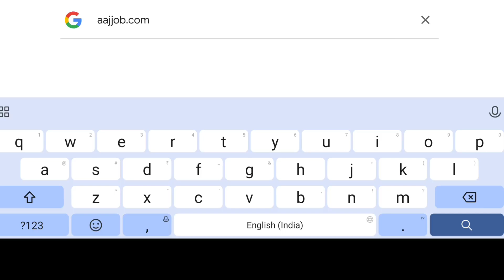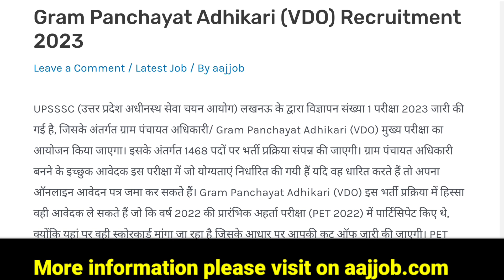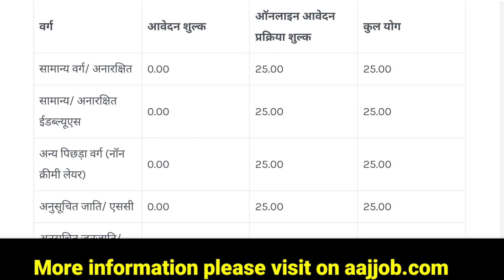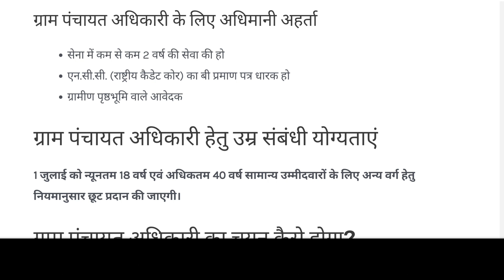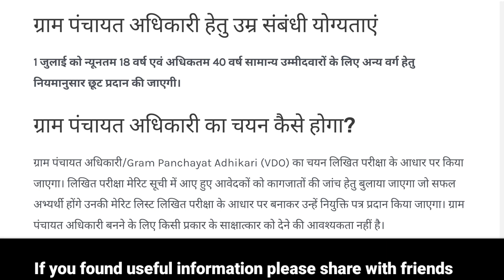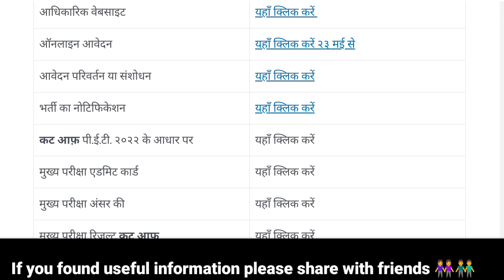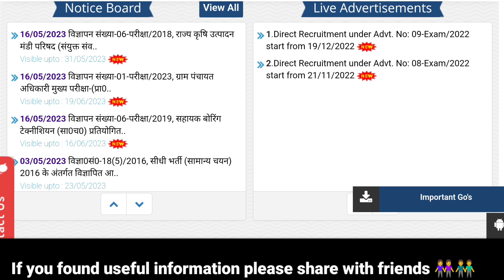जवान जेसीओ की बल्ले बल्ले सेवारत एवं रिटायर सभी बनों सीधे अधिकारी Gram Panchayat Adhikari Bharti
उत्तर प्रदेश अधीनस्थ सेवा चयन आयोग के द्वारा ग्राम पंचायत अधिकारी पद हेतु नोटिफिकेशन जारी किया गया है जिसके माध्यम से ऑनलाइन आवेदन भरकर कोई भी व्यक्ति या महिला ग्राम पंचायत अधिकारी बन सकती है। ग्राम पंचायत अधिकारी 2023 भर्ती से संबंधित समस्त जानकारी आपको ऊपर दिए गए लिंक पर उपलब्ध कराई गई है जहां पर आप भर्ती से जुड़े हुए विभिन्न पहलुओं के बारे में जान और समझ पाएंगे साथ ही भर्ती संबंधी प्रक्रिया में आगे बढ़ सकते हैं।